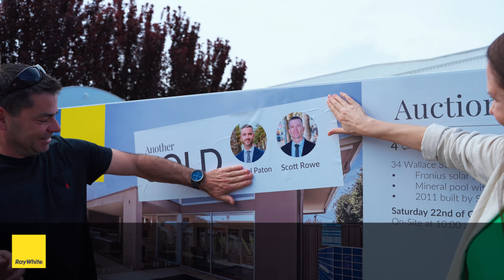34 Wallace Street, Glenelg East Auction Video | Samuel Paton